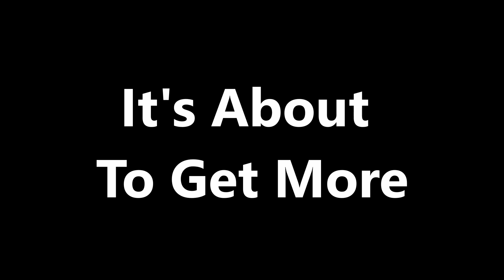BEST Controller *SETTINGS* For ZERO BUILDS! 🎮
Settings are the end of the montage, ENJOY! 😁🎮👍

I upload DAILY at 12pm EST and stream EVERYDAY! LOVE YOU ALL! 😍

►𝑴𝒚 𝑻𝒊𝒌𝑻𝒐𝒌! - 😁 𝒍𝒐𝒍𝑵𝒊𝒈𝒉𝒕𝒛

-  𝓝𝓲𝓰𝓱𝓽𝔃 😎

LETS GOOO!

𝐒𝐘𝐒𝐓𝐄𝐌 𝐒𝐏𝐄𝐂𝐒:
GPU: GeForce GTX 1660 Ti
CPU: Intel(R) Core(TM) i7-10700F CPU @ 2.90GHz
Memory: 32 GB RAM (31.94 GB RAM usable)
Current resolution: 1920 x 1080, 240Hz